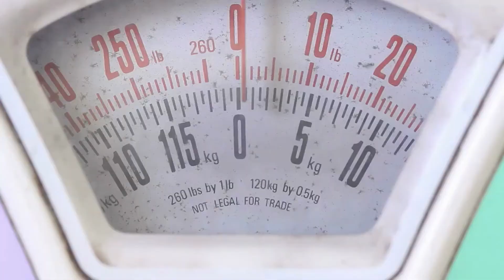Drinking Non-cow’s Milk leads to shorter babies?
In this video, we will see whether kids/babies drinking non-cow’s milk become shorter when compared to baby’s drinking cow’s milk.